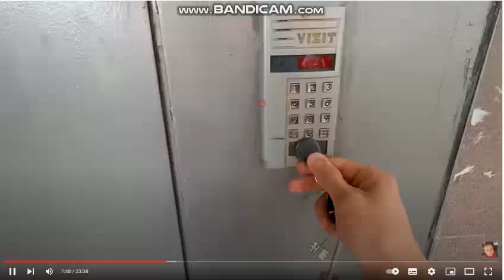GTA 5 WASTED 3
ft. Koryaviy Vlog Bully K.O.'s and Rampage Failed Trevor died.